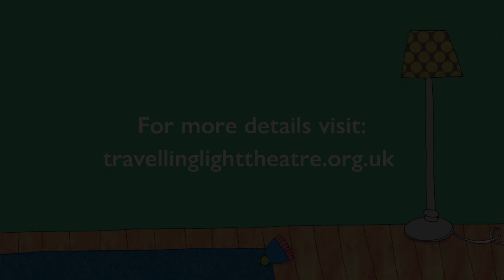Igloo - Welcome - What to Expect | Travelling Light Theatre Company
Welcome to our performance of Igloo. In this short video Assistant Director and Facilitator for the play session, Rebecca Braccialarghe, welcomes you to our performance of Igloo and explains what you can expect on the day.

All performances are relaxed and designed to create a warm and welcoming environment for those who are having their first experience of theatre or may not be regular theatre goers.

If you need to leave the space, please feel free to come back in at any point.

We are very happy for children to make a noise, be fed and move around during the show.

In the interests of safety, we ask that children don’t enter the central performance area until the end of the show.

Following the performance there will be a facilitated play session led by Rebecca. The performance is non-verbal, but the play session contains some words.

We look forward to seeing you at our performance of Igloo.

Travelling Light is an award winning children's theatre company that creates outstanding theatre for and with young people that inspires their thinking, engages their emotions and fires their imaginations.